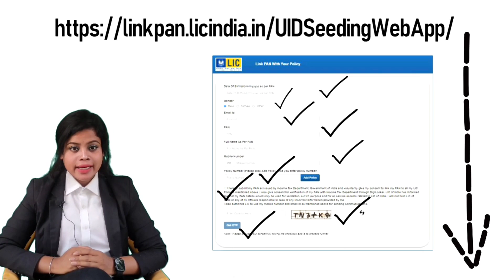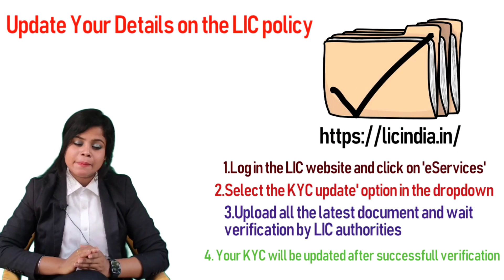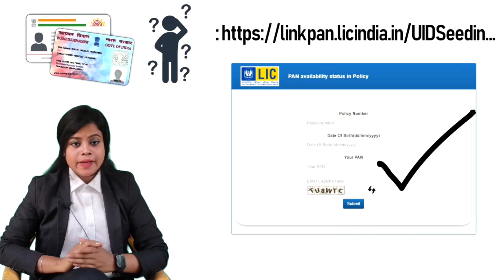Lic IPO for Policyholders | How to Apply for LICIPO if I have LIC Policy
How to apply for LIC IPO as a policyholder | LIC IPO | Applying for IPO

So  Love Us On This Platform Also

Voice Over Artist:  Subhalaxmi Behera
 Writer: Indian Insurance Team
Animator: JIPU